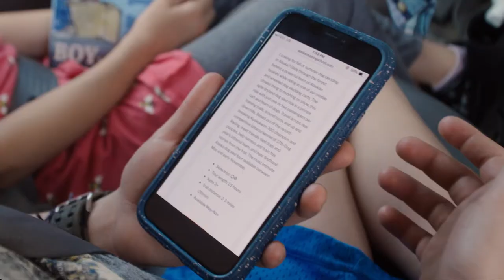Sled Dogs in Summer | Molly of Denali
Kids in Anchorage, Alaska visit a kennel to show us how sled dogs train in the summer when there isn’t any snow on the ground.

or download the *FREE* PBS KIDS Video and Games app

For more educational resources and free lesson plans, be sure